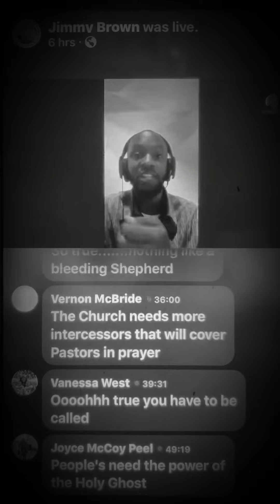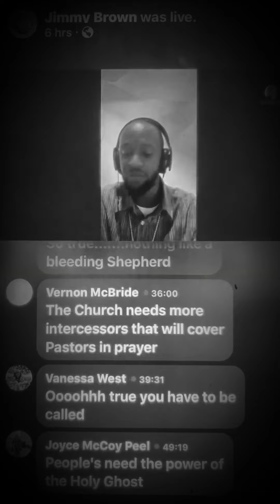Evangelist (Brother) Michael A.C. Johnson-Jr. Ministering on the Platform of Hope!!! 😊😊😊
(Evangelist “Brother” Michael A.C. Johnson-Jr.)